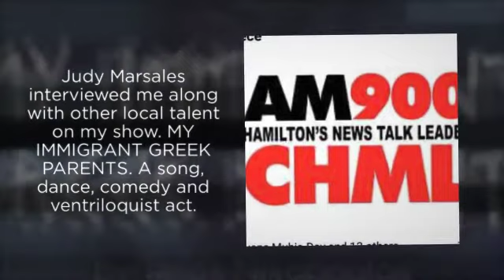Radio Interview - AM 900 CHML HAMILTON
Judy Marsales interviews me along with some other local talent on my show.  MY IMMIGRANT GREEK PARENTS - a song, dance, comedy and ventriloquist act.  Show will take place June 2nd, 2018